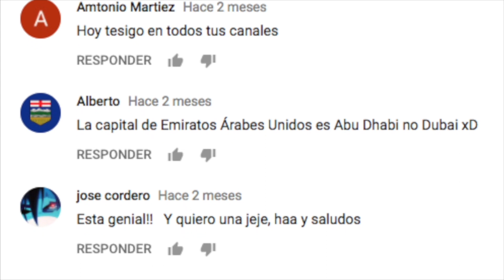SER SUPERDOTADO TIENE GRANDES PROBLEMAS